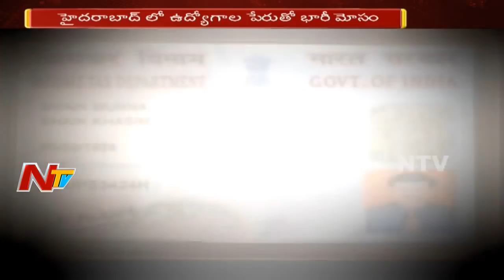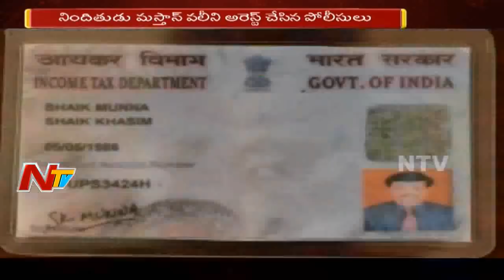Man Dupes Hundreds Promising MNC Jobs | Misbehaving And Blackmailed | NTV